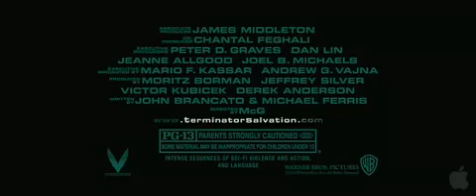Terminator Salvation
The Trailer of terminator Salvation with review